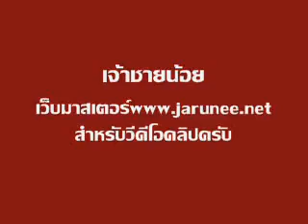OldSongHome] วณิพก คาราบาว